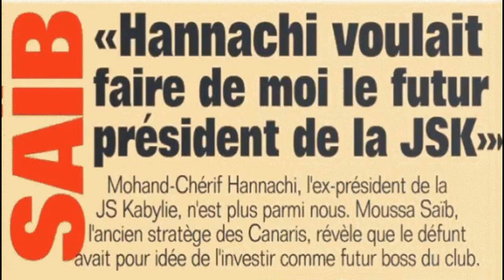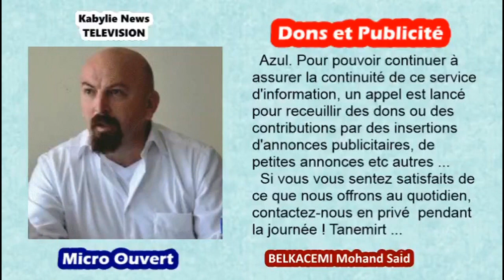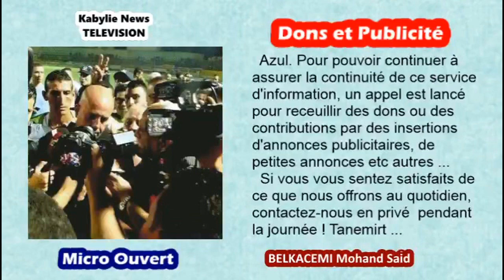Hannachi aurait voulu préparer Saib Moussa pour lui succéder à la tête de la JSK (Presse)